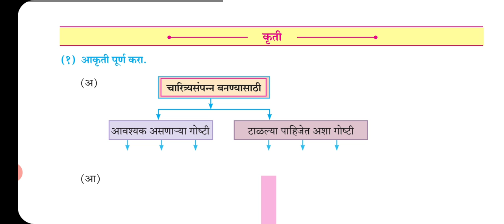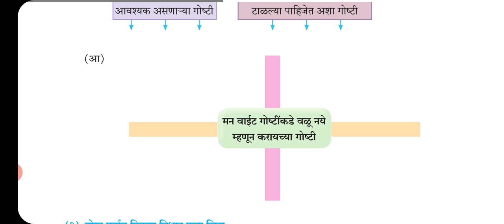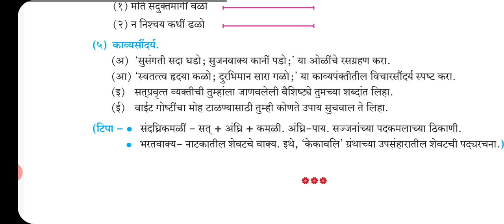स्वाध्याय इयत्ता दहावी मराठी पाठ बारावा भरतवाक्य। class 10 marathi chapter 12 bharatvakya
Ashwini Mam is one of the top Educators in the SSC & HSC Board Category. She has 7 years of experience in teaching the students for SSC board and HSC Board Examinations. In this session, Sir will take you through the Important topic of १२.भरतवाक्य (कविता ) मोरोपंत, that helps you to crack SSC Board & HSC Board Exam. Watch this video to know all about the topic and Let's crack SSC & HSC Board.

Free Education Portal SSC & HSC Board is a free YouTube channel to help SSC (9th & 10th) and HSC Board (11th & 12th) aspirants in their preparation for Examinations. The channel will guide you in making a strategy to decode the SSC Board & HSC Board question paper, revise every detail of all the subjects, and make a study plan that will help you prepare with confidence. Our experts are committed to giving the best guidance for SSC Board & HSC Board preparations by analyzing the crucial needs of the students who want to crack the examinations.

1. Learn from your favorite teachers
2. Dedicated DOUBT sessions for each subject.
4. Real-time interaction with best-in-class teachers
5. You can ask doubts in live online classes

Free Education Portal SSC Board & HSC Board is India's leading Online tutoring academy which enables students to learn LIVE with some of India's best-curated teachers. Free Education Portal SSC Board & HSC Board  is its quality of teachers and the way of teaching. Free Education Portal SSC Board & HSC Board is not like your regular coaching for SSC Board & HSC Board Exam Preparations.

Feel free to spread the word – share the videos with your friends and classmates.